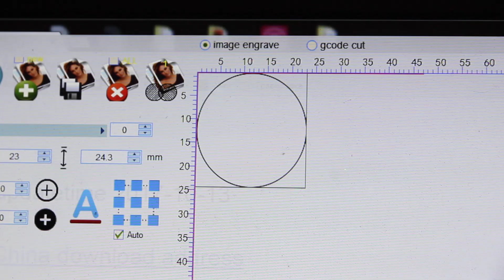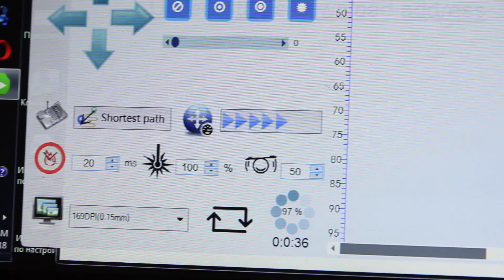Nylon laser cutting with 3.5W laser